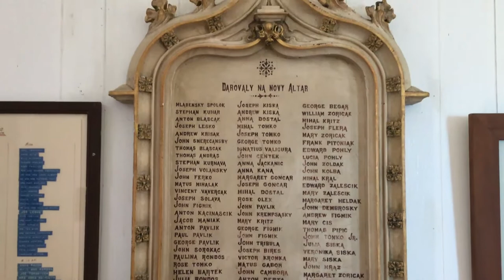Immaculate Conception Shrine | Bitumen, Pennsylvania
Cross Life Ventures created this history video for The Greater Renovo Area Heritage Park. See more video productions from Cross Life Ventures